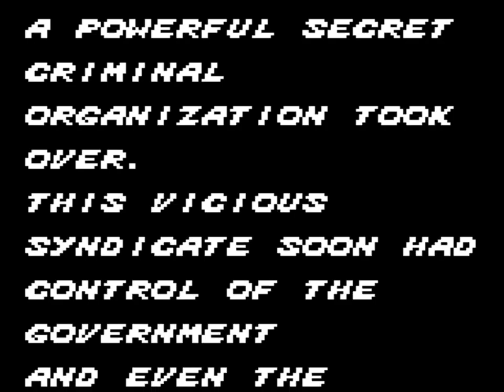Streets of Rage (1992 / Game Gear)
0:00 AXEL STONE - EASY
1:58 Round 1: City Street
7:09 Round 4: Bridge
11:56 Round 5: Aboard Ship
18:37 Round 6: Factory
26:02 Round 8: Syndicate Headquarters
36:31 Ending/Credits
37:39 BLAZE FIELDING - HARD
38:08 Round 1: City Street
45:31 Round 4: Bridge
52:28 Round 5: Aboard Ship
1:02:29 Round 6: Factory
1:13:25 Round 8: Syndicate Headquarters
1:27:47 Ending/Credits